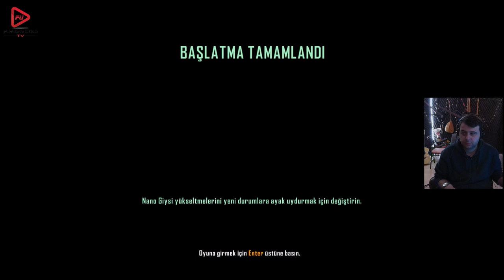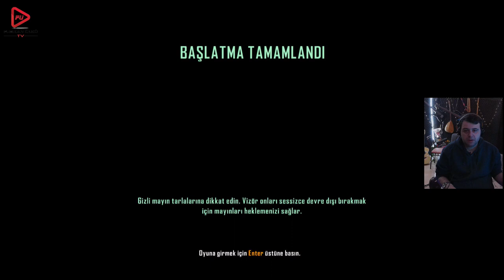UZAYLISI İNSANI BİRBİRİNE KARIŞMIŞ (CRYSIS 3) BÖLÜM 5